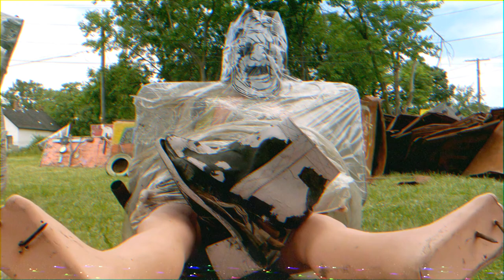Thomas Wolfe - Cake Knife [Music Video]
Listen to the full project on Spotify and Apple Music from October 9.

Letters Never Sent book coming soon.